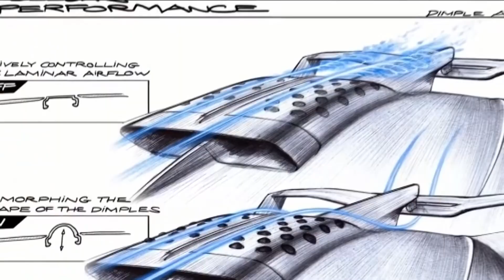Witness the Bugatti Bolide: A Masterpiece of Engineering and Speed !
Presentation
Technical specifications
Design